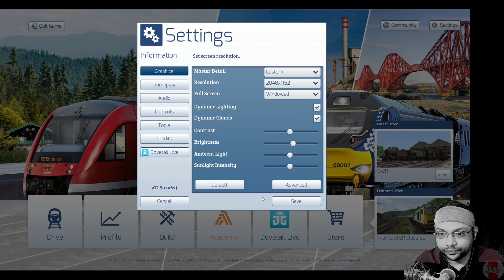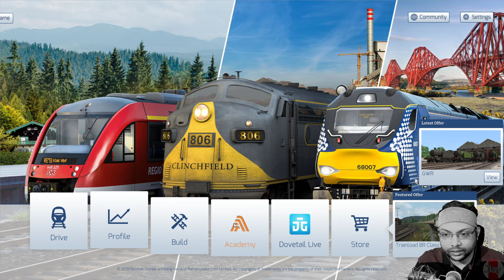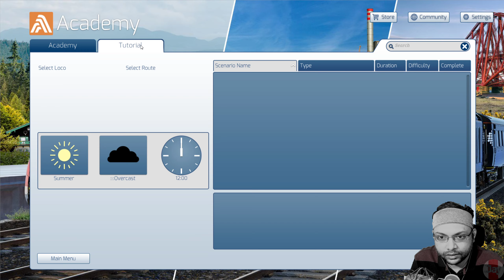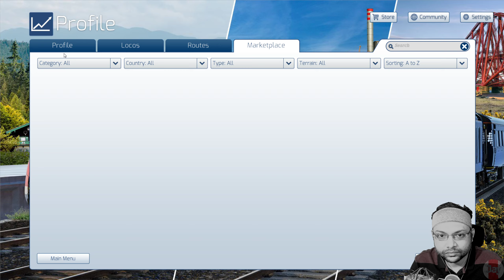Train Sim 2021 - EP02 - Still a Noob Conductor - Twitch VOD (March 10th, 2021)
About the game:
Take control of powerful iconic locomotives from around the world. Step in the cab and master operations on the BR Class 68, DB BR 218, EMD F7 and more as you deliver passengers and freight to their destinations with a packed timetable of real-world services and scenarios. Train Simulator 2021 also features an improved Steam Workshop providing easy access to thousands of community creations. Whatever you love about trains, Train Simulator lets you take your hobby to the next level.

Fife Circle Line
With Train Simulator's Fife Circle Line, you can marvel at the mix of modern and historic infrastructure, including the striking and instantly recognisable Forth Rail Bridge, as well as the new Edinburgh Gateway station. Experience all this and more across 49 miles between Edinburgh and Dunfermline via Kirkaldy, aboard modern traction such as the BR Class 68, Class 158 and Class 170.

Norddeutsche-Bahn
Experience the 80 km Kiel-Lubeck Railway in the heart of the Schleswig-Holstein, amongst the most scenic areas of Northern Germany. Step aboard hard-working traction such as the DB BR 648 DMU and DB BR 218 diesel locomotive, taking passengers across stunning vistas and through the heart of forested plains.

Clinchfield Railroad
Train Simulator’s Clinchfield Railroad recreates the northern portion of the CRR, where the railroad wove its way through the daunting and magnificent Appalachian Mountains and in the process served a variety of on-line coal mines. Take the throttle of the motive power featured with the route such as the EMD GP7 and F7, EMD SD40, and EMD GP38.

STEAM WORKSHOP - IMPROVED!
Fans of Steam Workshop will find new features to enhance the usability of the tool and improve the overall experience.
DRIVE
The unparalleled authenticity of the locomotives in Train Simulator 2021 means you are truly in control. Manage your engine, passengers, safety systems, signalling and much more from the comfort of the cab, with control boards the perfectly re-create the operations of real trains.
LEARN
CREATE
Use the Train Simulator Editor to build living worlds with easy-to-use comprehensive tools. Create your own railway and share with other players with the Steam Workshop or check out the thousands of community creations already available with new in-game search functions.

Please note that WCML South (included in Train Simulator 2021 Deluxe Edition) is a highly detailed route and you will be required to adjust your in-game settings to get the best possible experience. Please consult the accompanying user manual for detailed instructions.

I also stream regularly on twitch. Schedule available on my twitch profile.

Socials:-